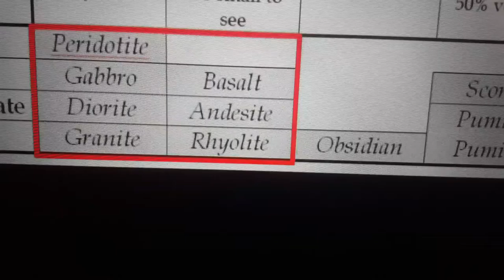nutrition abbreviation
B A R

Please be nice to each other in the comment section and do not feed the trolls at all, thank you :D